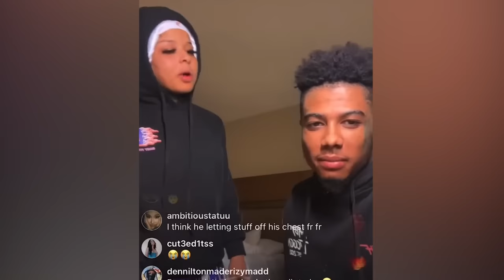Blueface Needs Help.